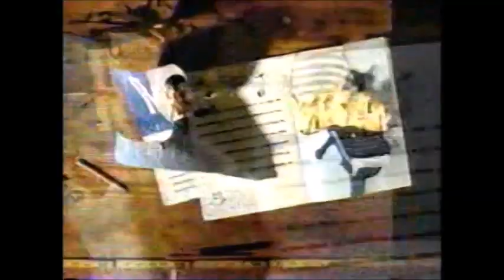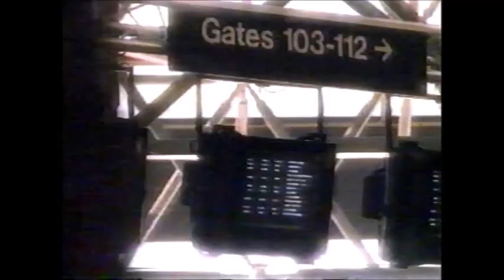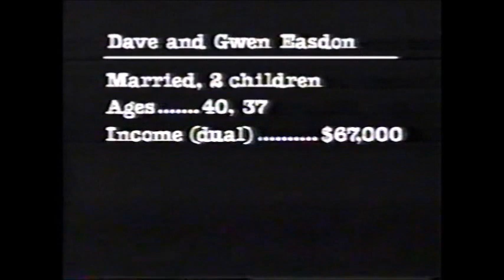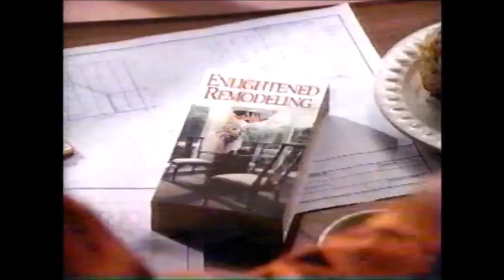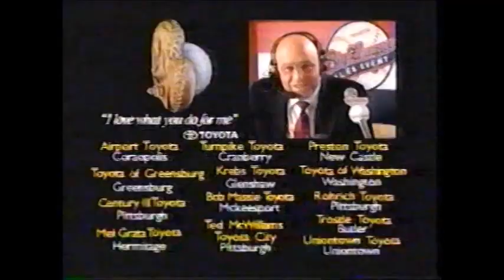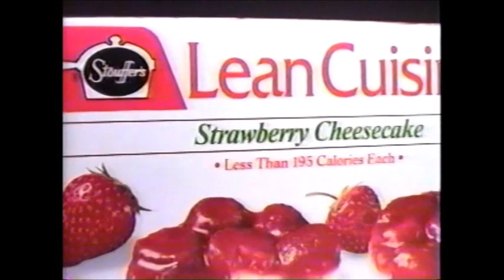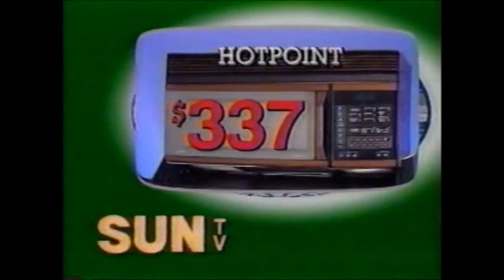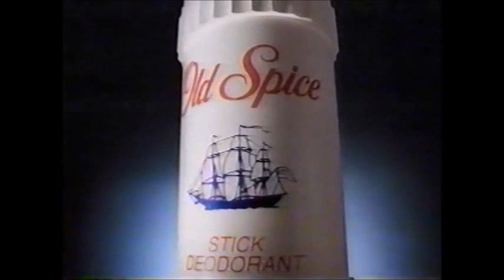April 1 1991 Commercials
UPS
Mazda Miata
Arby's
AT&T
Oldsmobile Cutlass Supreme (With Henny Rutherford III)
This is CBS Ident
Pittsburgh National Bank
Ford Pickups
Nike 180 Air
Mass Mutual
Gillette Sensor
Pontiac Bonneville SSE
Stars Stripes & Spaghetti Dinner
Mazda
Havoline Formula 3
Metlife (With Snoopy and Woodstock)
McDonald's
UPS
Allstate
Oldsmobile
UPS
Reebok Pumps (With Bill Walton)
Holiday Inn
Coca-Cola
John Hancock Financial Services
Pizza Hut
Chevrolet Pickups
Reebok Pumps (With Greg Norman)
Federal Express
Snapper Lawnmowers (With Kelsey Grammer)
7-UP
Volkswagon Jetta
McDonald's
Enlightened Remodeling Video
Light and Lively Free Yogurt (With Cheryl Teagues)
Midas
Toro Recycler Mower
Toyota Big League Sales Event
Mercy Hospital
Landmark
Traco Windows
Infiniti G20
Lean Cuisine Desserts
Children's Hospital "Buckle Up" PSA
SUN Appliances
Bell Atlantic Guardian Service
"Suite of Fables" at Heinz Hall
Carnegie Art Museum "Treasures of Colonial Art"
Old Spice
Human Growth Foundation (With Sandy Duncan)
Giant Eagle
Purina Nature's Course
Cert's Fresh Fruit mints
Finesse Style Collection
Arm and Hammer Dental Care Gel